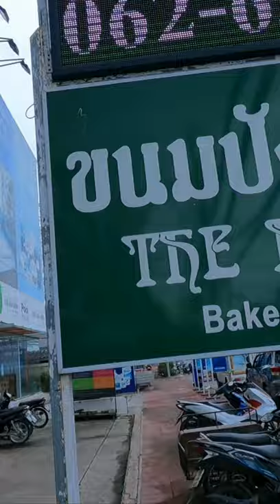ขนมปังฝรั่งเศสที่หัวหิน The Baguette at Hua Hin Thailand. Western delight in Asia.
ชายหาดชะอำ Cha Am Beach in Thailand has the most local street food in Thailand.